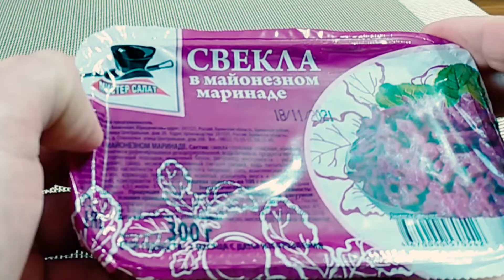Рестория Шеф паста карбонара